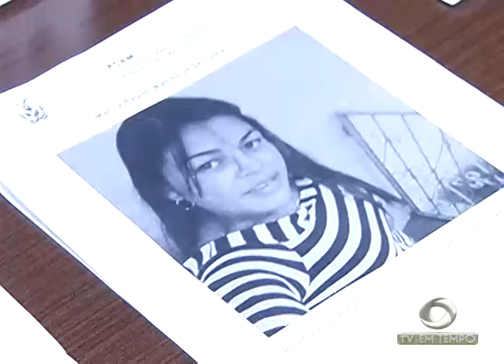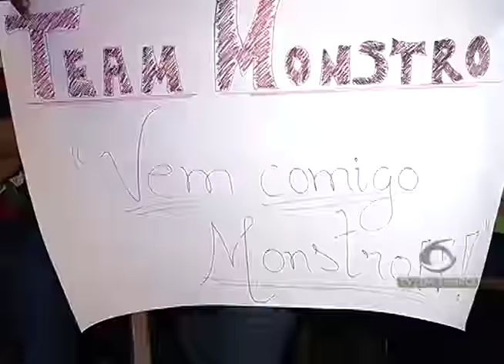BOLETIM EM TEMPO - MANHÃ 01ª EDIÇÃO (22.06.2016)